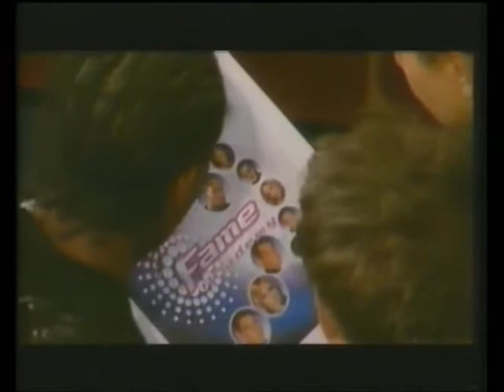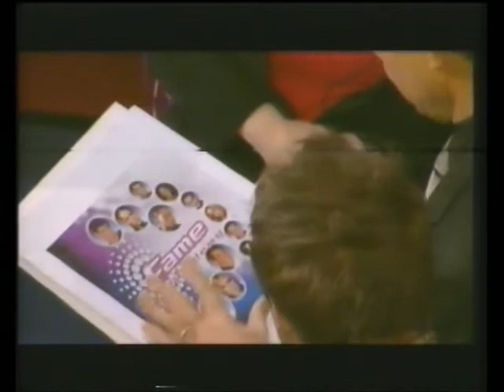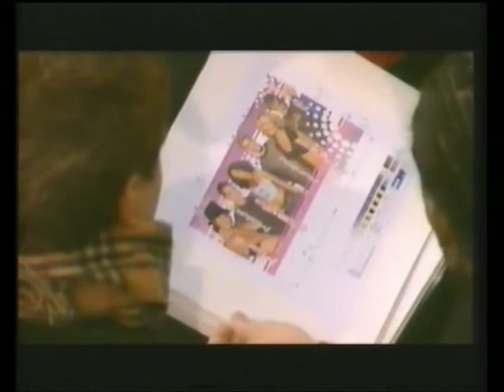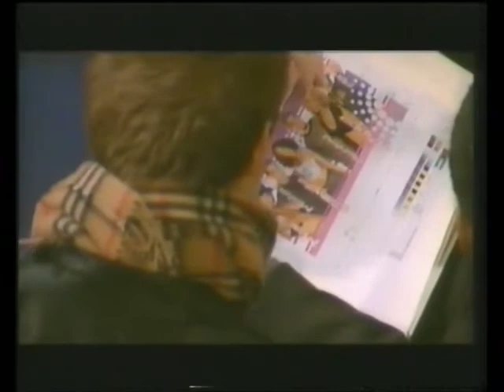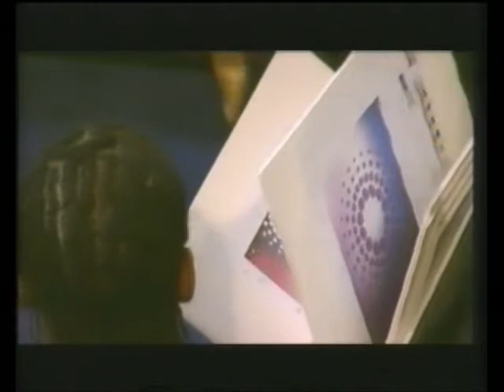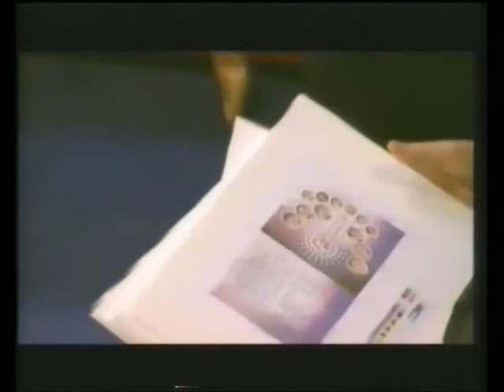Fame Academy - Return back from Show and Student Rehersals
Students arrive bk at house from Show with HUGE surprises for the students

Choice of Songs and David's saturday show

Playback of Fri show